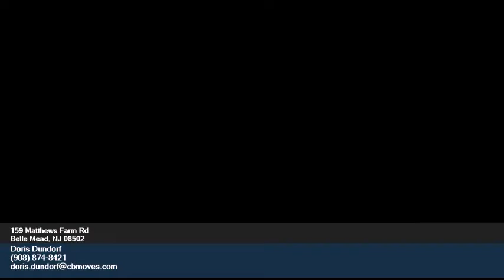159 Matthews Farm Rd - Doris Dundorf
4.00 beds
 2.10 baths